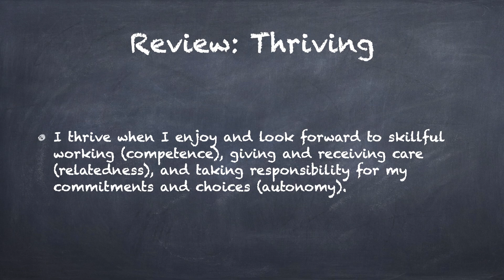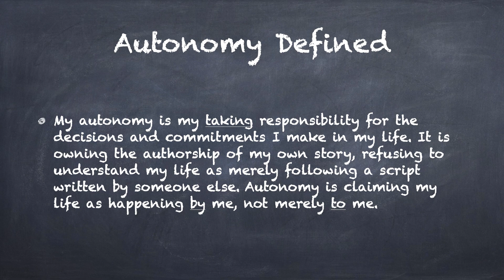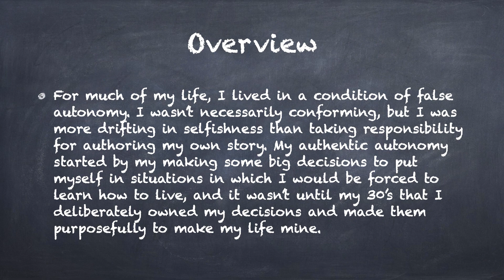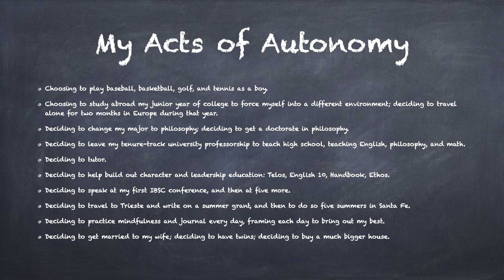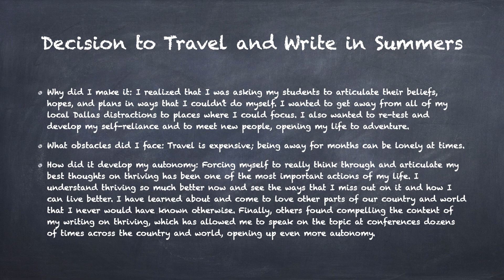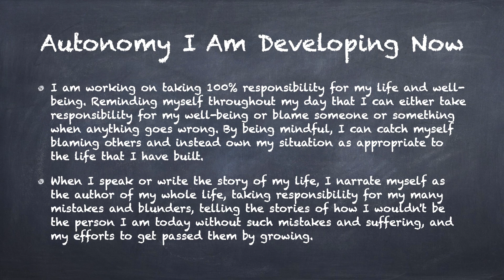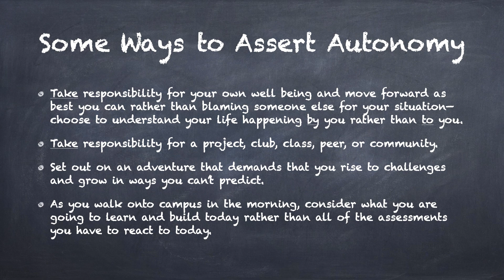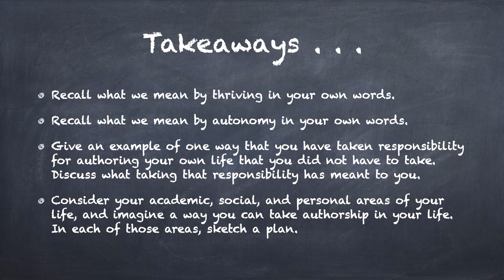Thriving Through Autonomy